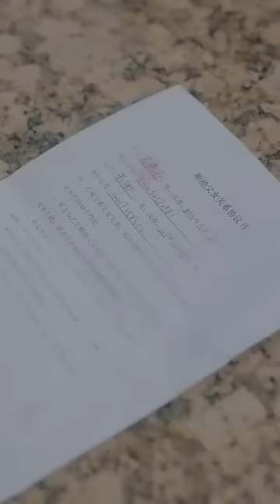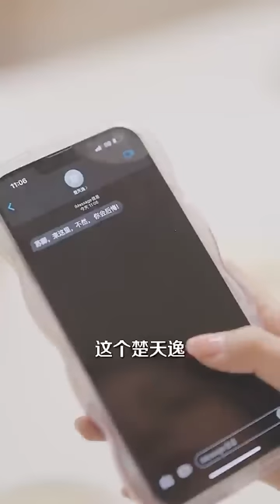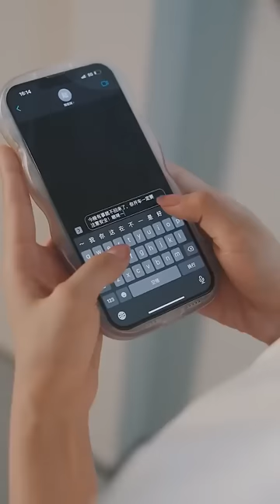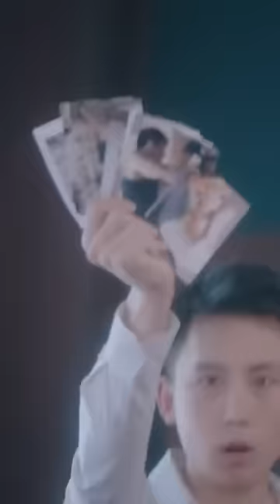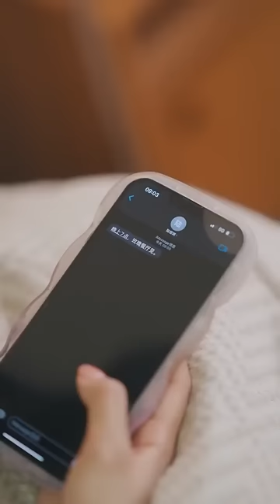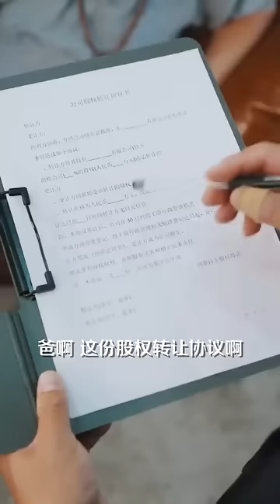一口氣看完！灰姑娘被下藥替妹妹嫁給老男人，怎料對方其實是個美男總裁，帶著她狠狠報復妹妹，婚後把她寵上天！《在他深情中隕落全集》短剧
【在他深情中隕落】
全集鏈接：